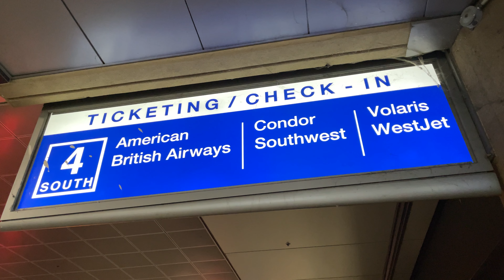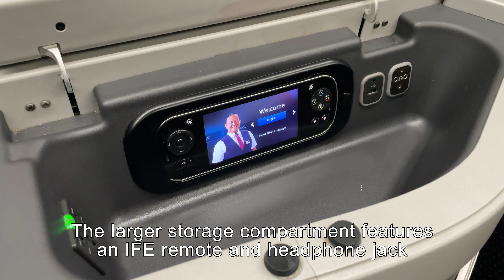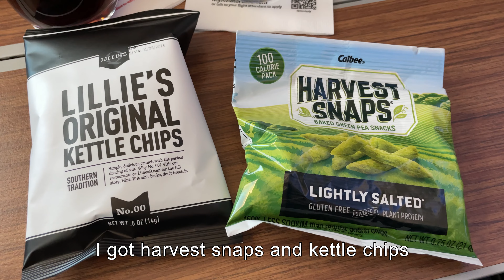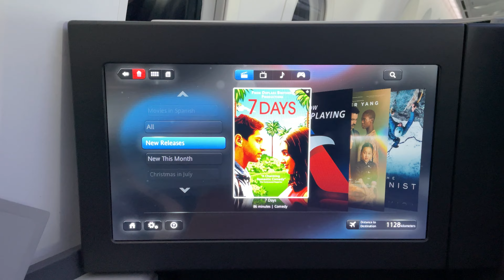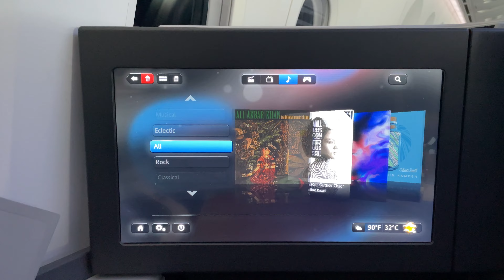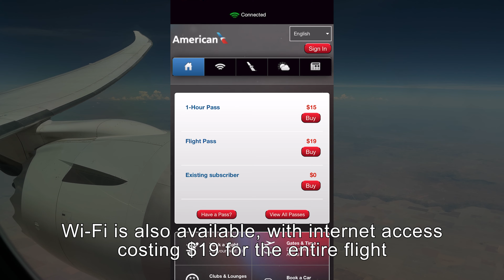Trip Report - American Airlines Flagship Business | Boeing 787-9 | Phoenix to Dallas Fort Worth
In this video, we are flying on American Airlines to Dallas Fort Worth onboard their Boeing 787-9 in Flagship Business. This flight takes us across the Southwest United States from Phoenix to Dallas.

*FLIGHT INFORMATION*
Route: Phoenix Sky Harbor International Airport (PHX) - Dallas Fort Worth International Airport (DFW)
Aircraft: Boeing 787-9 Dreamliner (N837AN)
Airline: American Airlines
Flight Number: AA569
Seat: 7A
Class: Business
Flight Date: July 23rd, 2022
Flight Time: 1 Hour & 53 Minutes

*TIME DETAILS*
Airport: 0:00
Boarding: 2:02
Cabin: 2:16
Seat Tour: 3:24
Taxi & Takeoff: 5:40
Snack & Beverage Service: 10:53
Inflight Entertainment: 12:00
WiFi: 12:53
Lavatory: 13:15
Inflight: 13:29
Second Beverage Service: 14:16
Descent: 14:29
Conclusion: 15:26
Landing & Taxi: 16:49
Outro: 18:47

© Lunadog99 2023